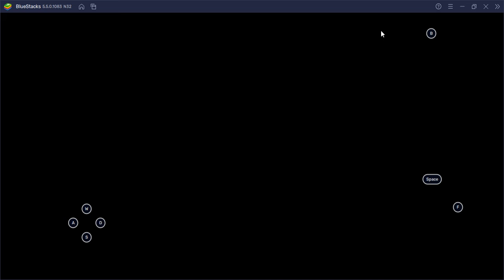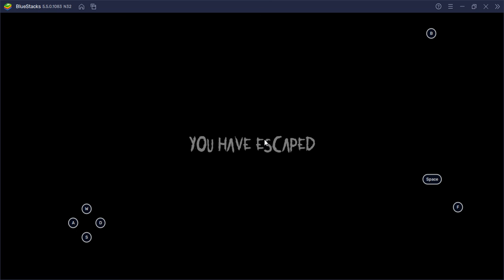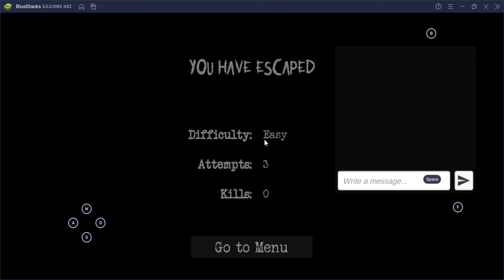Playing the other specimen was a good idea...